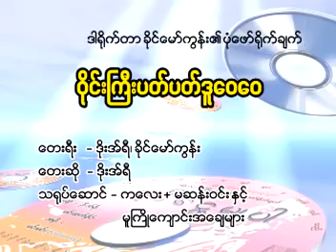ဝိုင်းကြီးပတ်ပတ်ဒူဝေဝေ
21.Album - ရင်ငွေ့မျှပါ